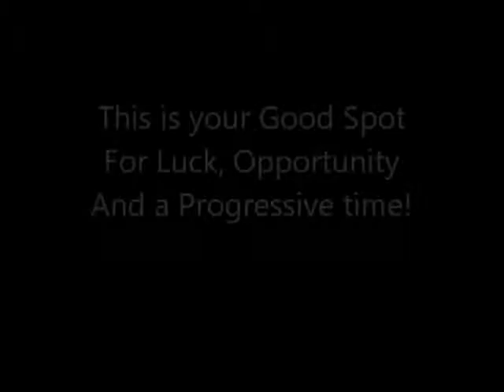Gemini January 2017